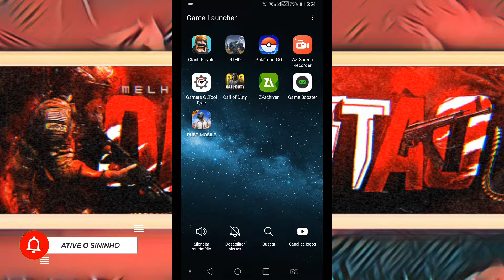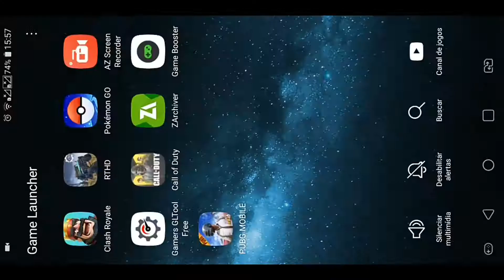COMO TIRAR O LAG NOVO DO COD MOBILE NOVO ARQUIVO ATUALIZADO!!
Salvee Quentão na área com mais um vídeo e dessa vez com um tutorial de como tirar o lag do cod mobile com um novo arquivo

Meu celular:
Lg k10 power 2017

Espero poder ajudar!!

Forte abraço valeu,falo e fuii